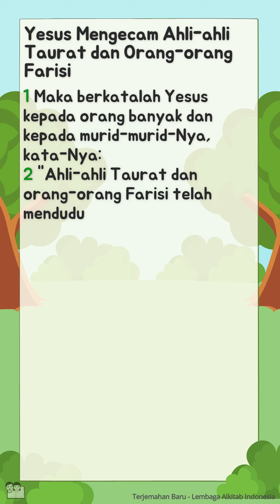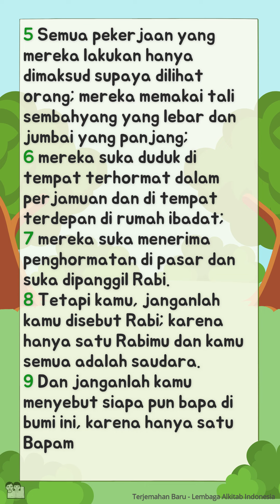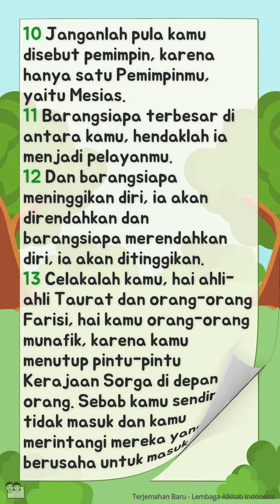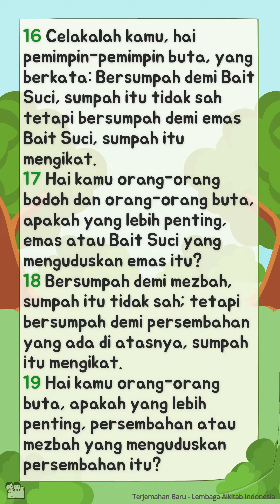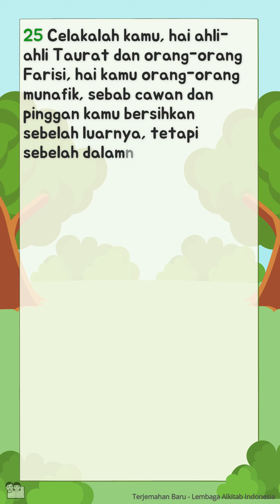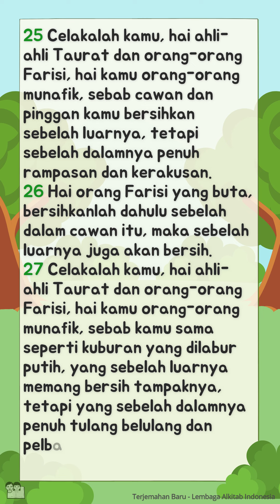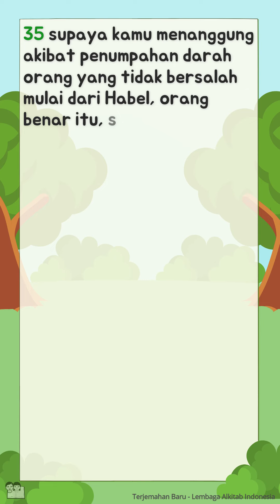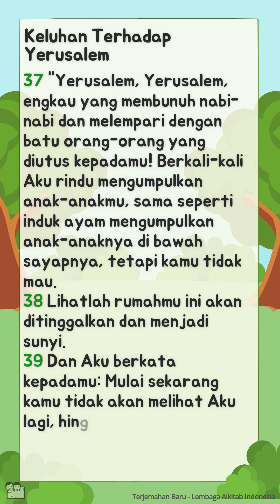Alkitab Bersaura | Injil Matius Pasal 23